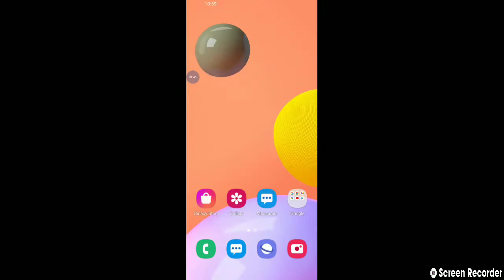vlogging with Lana Milgate